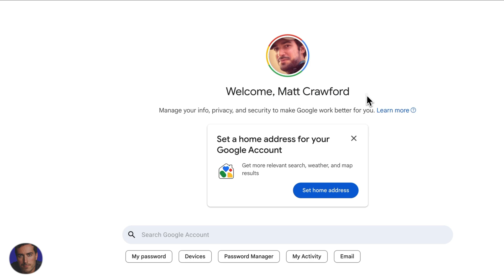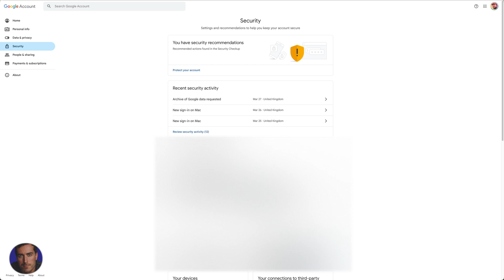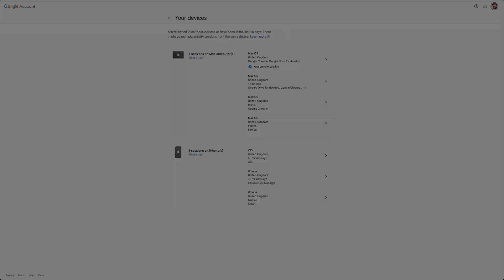How to See Devices Connected to Google Account (Easily)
This video will show you how to see devices connected to Google Account in a super easy way.

Learn how to access security settings, view all signed-in devices, force remote logouts, revoke app permissions, change your password to trigger global logout, verify successful disconnection, and enhance your Google account security.

Timestamps:
0:00 - Introduction
0:13 - Accessing Your Google Account
0:26 - Navigating To Security Settings
1:03 - Managing Connected Devices
2:09 - Final Thoughts

▬▬▬▬ Links & Resources ▬▬▬▬

🎬 Want to get more clients & grow your company to 7 figures per year?

▬▬▬▬ Video Transcript ▬▬▬▬

Hey everyone, it's Matt here, and today I'm going to show you how to find devices connected to your Google account. So, let's dive right in.

I'm currently on my main Google account window. If you're trying to get here, just head over to myaccount.google.com.

Don't worry, I'll drop the link in the video description so you can easily find your way. Now, if you're navigating from somewhere else, like YouTube, Google Sheets, Docs, or even just Google search, there's a simple trick.

Just click on your profile picture. You'll find an option saying "Your Google Account." It might be tucked away in some menus, but it's there.

Clicking it brings you right to your main Google settings page. This page is pretty much the control center for everything linked to your Google account—Gmail, YouTube, you name it.

To find the devices connected to your account, head down to the "Security" section. It's about halfway down the page.

Once you're in the security panel, scroll until you see a section labeled "Your devices." Click on "Manage all devices" to see everything connected to your Google account. Here, you'll see all the devices.

For example, my Mac computer and iPhone are listed, showing as iOS for the iPhone and macOS for the Mac. If you click on any of these devices, you get the option to sign out.

This is super handy if you notice any suspicious activity or devices you don't recognize. Maybe there's a login from a different country that's got you worried.

You can just manually sign them out right here. You can do this for any device listed—phones, tablets, laptops.

It's a great way to keep your account secure. If there's something you're not comfortable with, don't hesitate to sign that device out.

And that's how you find and manage the devices logged into your Google account.